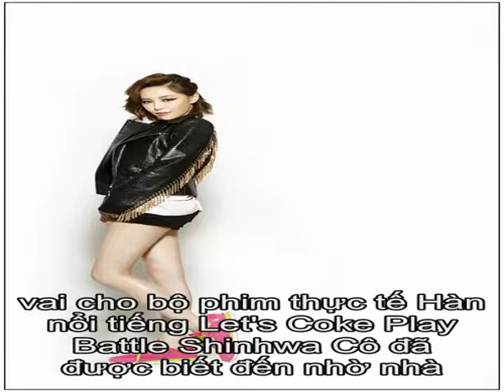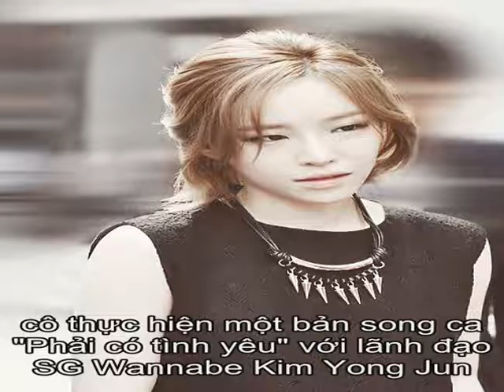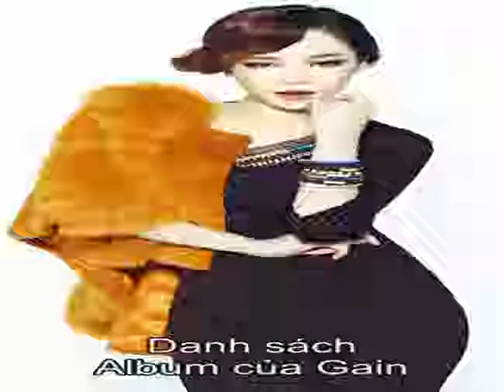Tiểu sử Gain | Thông tin về Gain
Thông tin Tiểu sử ca sĩ Gain  Son Ga-in, sinh ngày 20 tháng 9 năm 1987 thường được biết đến với nghệ danh Gain là một ca sĩ Hàn Quốc, nữ diễn viên, và người mẫu. Cô được biết đến như một thành viên của nhạc pop girl- nhóm nhạc Hàn Quốc Brown Eyed Girls.    Son Ga-In được chú ý bởi các thành viên hiện tại của Brown Eyed Girls sau khi cô đã bị loại khi thử vai cho bộ phim thực tế Hàn nổi tiếng Let's Coke Play! Battle Shinhwa! Cô đã được biết đến nhờ nhà soạn nhạc Ahn Jung Hoon và mời đến thử giọng tại công ty của Brown Eyed Girls ', cuối cùng gia nhập nhóm. Bốn thành viên thực hiện một số chương trình nhỏ trước khi chính thức ra mắt là Brown Eyed Girls trong năm 2006. Trong cùng năm đó, cô thực hiện một bản song ca Phải có tình yêu với lãnh đạo SG Wannabe Kim Yong Jun, mà đã trở thành số một hit đầu tiên của cô trong suốt mùa Giáng sinh.  Mặc dù có những thành công ban đầu, nhưng nhóm đã không được chú ý đến nhiều cho đến năm 2009 nhóm nhạc của cô đã thực hiện một bước đột phá vào dòng chính của Hàn Quốc với bản hit của họ Abracadabra, trong đó đáng chú ý đối với sự thay đổi của nhóm các hình ảnh của mình và hướng mới của họ. Sau thành công bất ngờ của bài hát, nhóm đã trở thành một trong những nhóm nhạc K-Pop được biết đến và yêu mến.  Bên cạnh các hoạt động của nhóm, cô cũng đã có các hoạt động solo, bắt đầu với sự xuất hiện của cô trong 4Tomorrow, một dự án hợp tác với Hyuna của 4Minute, After School UEE và Han Seung-yeon của KARA. Cô cũng phát hành một digital single mang tên We Fell in Love (우리 사랑 하게 됐어요) với sau đó We Got Married đối tác 2AM Jo Kwon, sáng tác bởi thành viên cùng nhóm Jea, Kim Eana và sản xuất bởi Lee Min-soo. Song ca trở thành một thành công lớn, là số của mình đang chạy dài một hit trên Gaon Chart.  Danh sách Album của Gain:      Marriage     We Fell in Love     For You Not to Know     Someone Else     Take Out     MaMa Beat     Everybody Has Secrets     Seoul Lonely     Queen